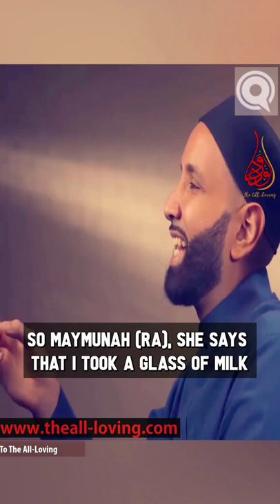Goose Bumps Incident About The Fasting Of Arafah During Prophet Muhammad's ﷺ Hajj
📌The incident of how everybody drank on the day of Arafah during the Prophet Muhammad's ﷺ Hajj